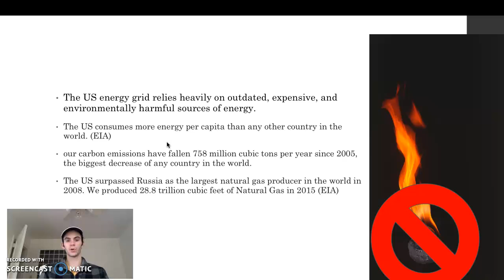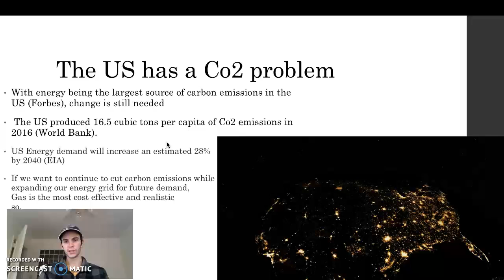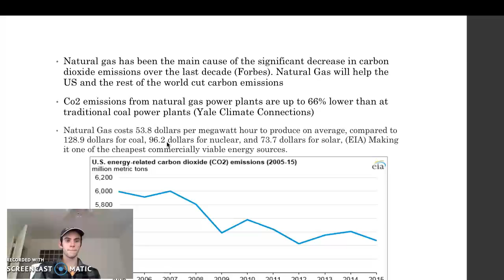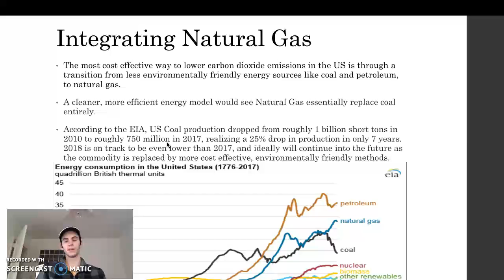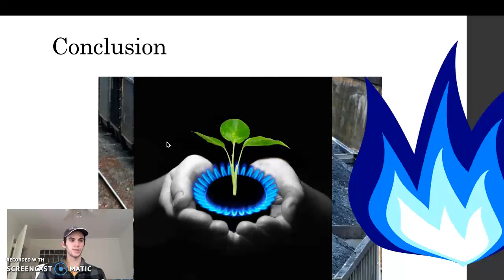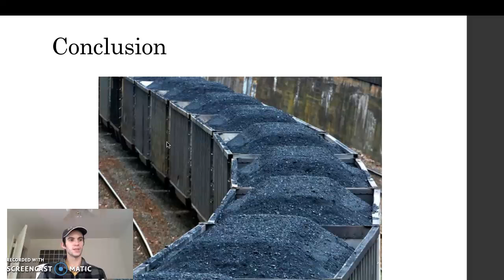Persuasive speech Natural Gas